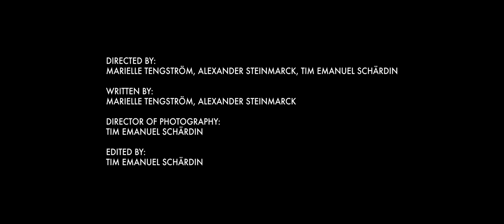Marielle - Echoes (Official Music Video)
Official Music Video for Echoes, the second and highly anticipated single by Marielle.

Lyrics by Tengström & Steinmarck:

"Will you stay here in my darkness
For eternity
Will you be here in this moment
Give your life to me

(A victim of my vanity)

So you can come to me
Tell me your fantasy
I’ll make it come true
The sounds of their despair
It echoes everywhere
With you I’m complete

If you follow you will see
I’ll give you everything
My temptation, my salvation
It is painted red

(They’re questioning my sanity)

(So you can come to me, I will never set you free)

Directed by: Tim Emanuel Schärdin, Alexander Steinmarck and Marielle Tengström
Filmed by: Tim Emanuel Schärdin
Edited by: Tim Emanuel Schärdin

Actors:
Moa Murderess, Vixen Van Der Zee

Special thanks to:
Andreas Nordgren, Carolina Sjöstrand, Rickhard Segerman Wallin, Metal Casino, Fredric "Fji" Johansson, Hotell Hellsten, Torbjörn and Ulrika Hammarbäck